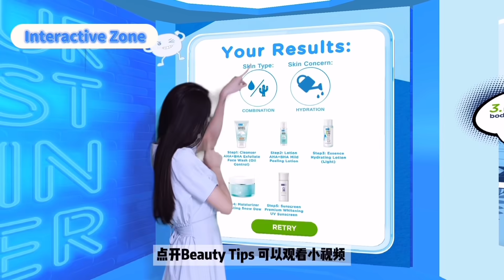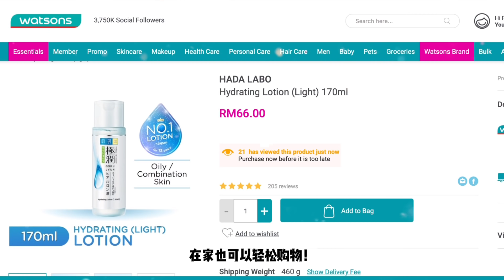Hada Labo Virtual Roadshow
Introducing the first ever Hada Labo Virtual Roadshow ! Enter into a whole new exciting way of experiencing roadshow with lots of fun games & activities. Our Virtual Beauty Assistant is there to explain and help you select the best products. Don't miss out on Hada Labo Super Brand Day at Watsons from 13th - 19th September.